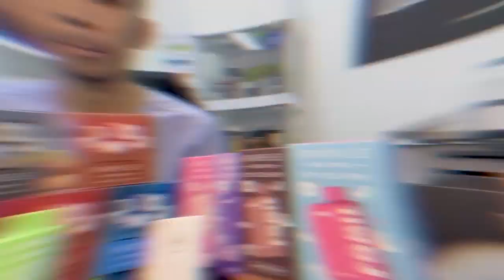ELFBAR LOWIT REVIEW BY UNIQRARE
ELFBAR LOWIT NI SENANG UNTUK DIGUNAKKAN DAN LEBIH MENCINTAI ALAM SEKITAR.KERANA BATERI DIA TIDAK PERLU BUANG HANYA BUANG CARTRIDGE DIA SAHAJA..

Malas nak keluar beli barang vape? Takpa, kami boleh delivery!